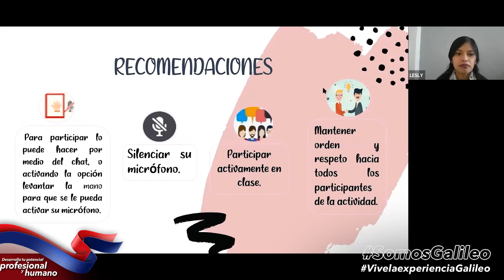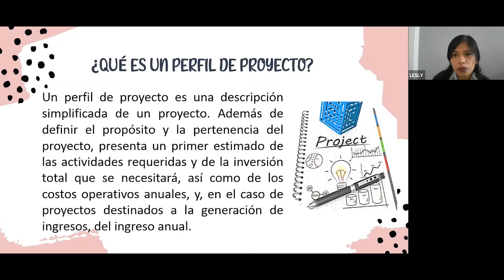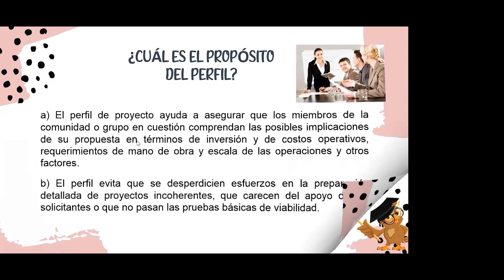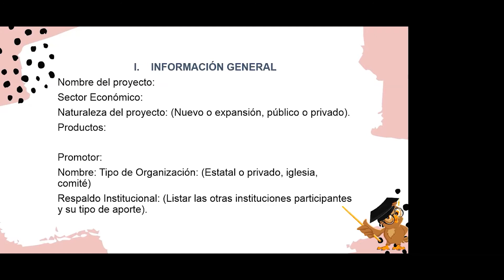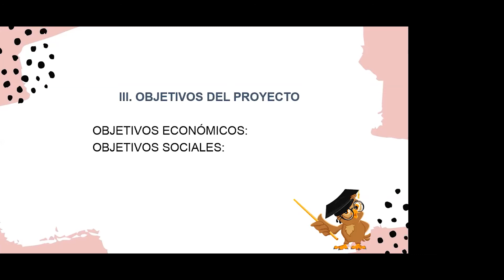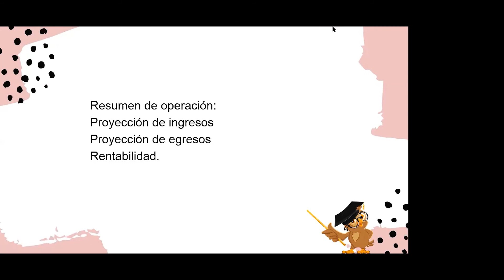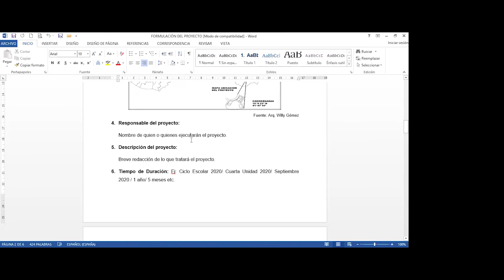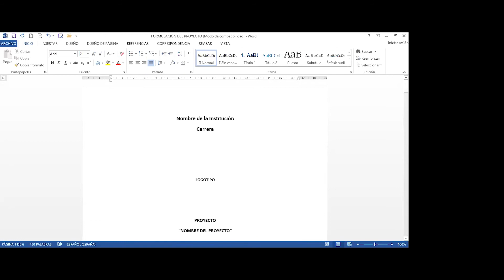PERFIL DE UN PROYECTO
Una clase para estudiantes del Cuarto grado de las carreras de Ciencias y Letras y Diseño Gráfico